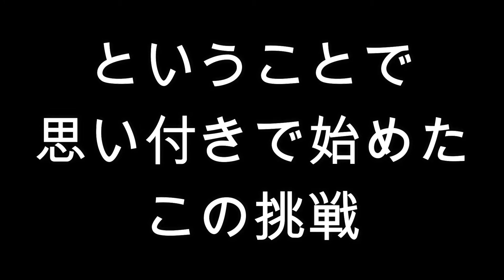アラフォーゲーム実況、ファミコン版スターフォースで200万点目指す[俺たちとファミコンと40代プレイ#6](スターフォース#1）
昔の勘を取り戻すため、お試しプレイをしています。